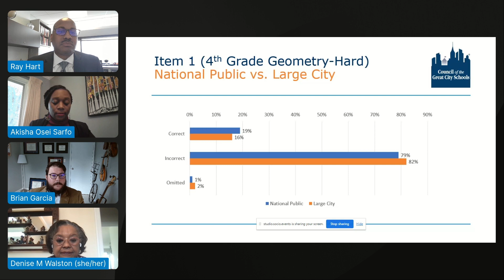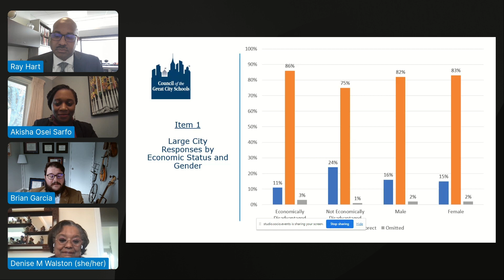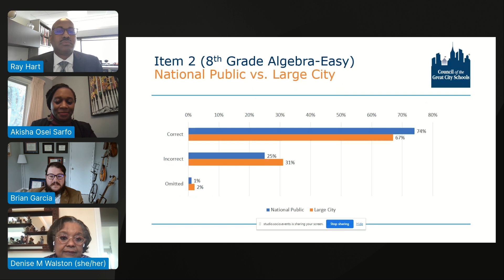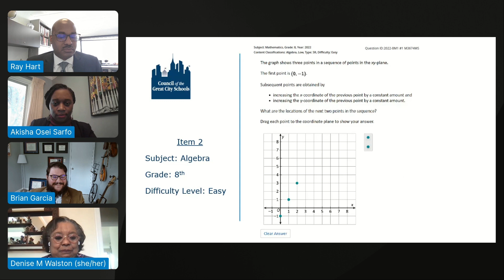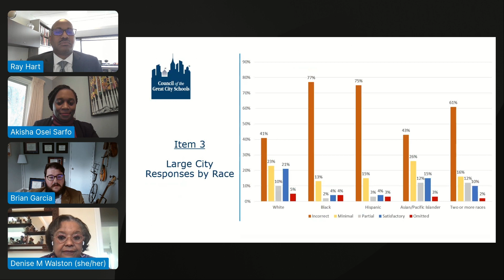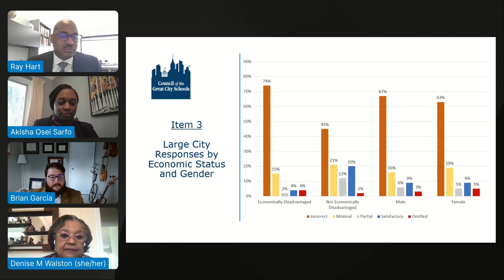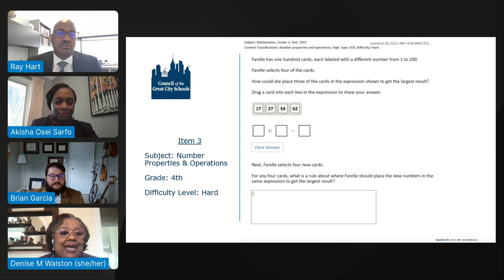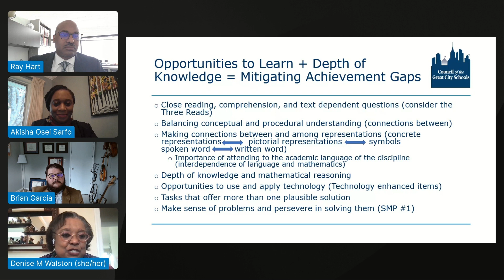The Council of Great City Schools: Looking Behind Test Scores: Student Learning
IES 2023 Math Summit - The Council of Great City Schools "Looking Behind Test Scores: Student Learning"

Session Panelists:
- Dr. Ray Hart, Executive Director
- Dr. Akisha Osei Sarfo, Director of Research
- Brian Garcia, Research Manager
- Denise Walston, Director of Mathematics